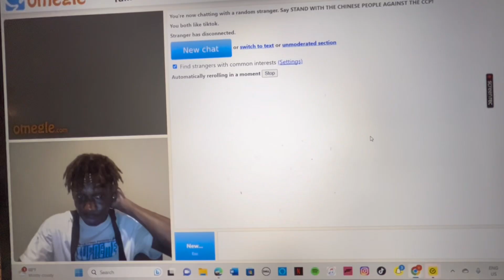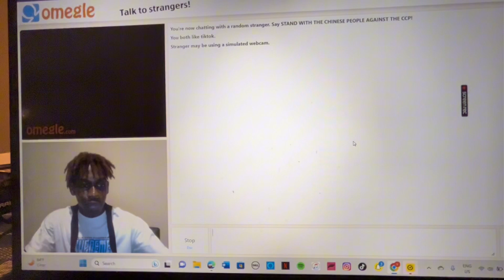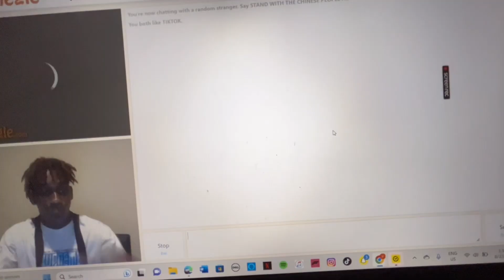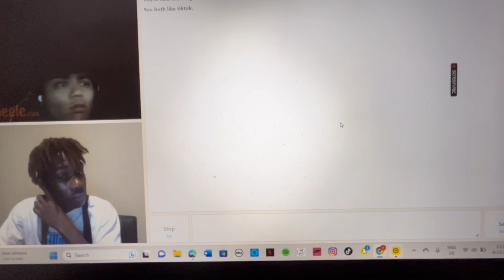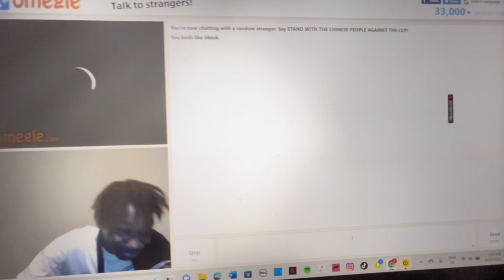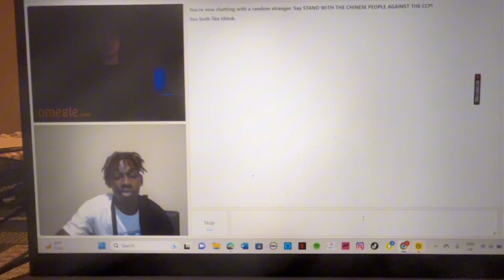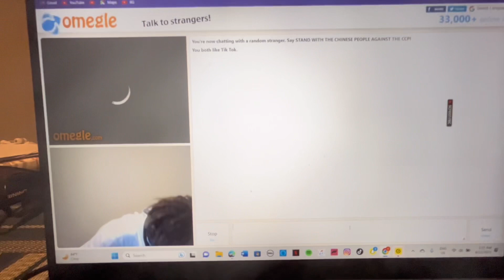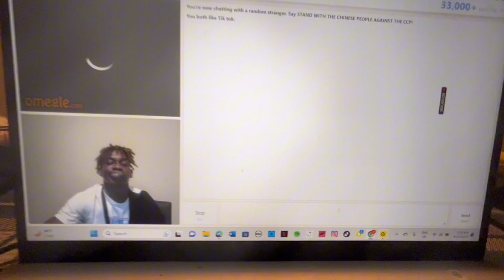BACK ON OMEGLE TROLLING *HILARIOUS*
Second channel: @consistentdayo483
Third Channel: @_ayokickz